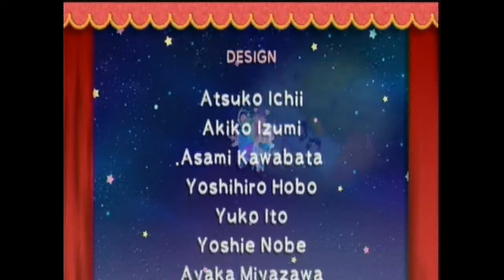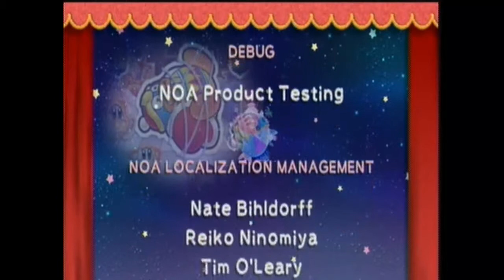Kirby's Epic Yarn Part 18 Finale Co-op With Punkrockangel1000